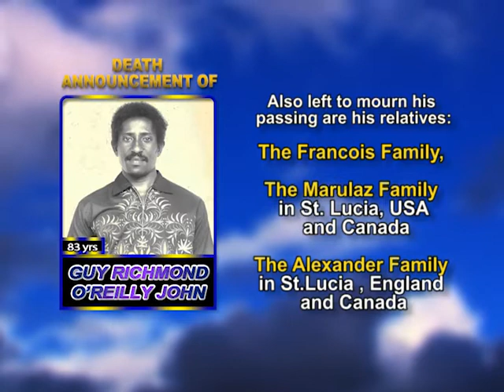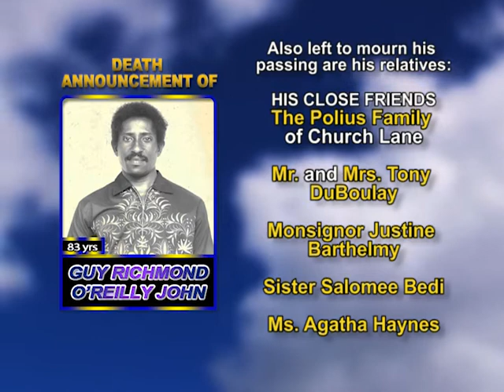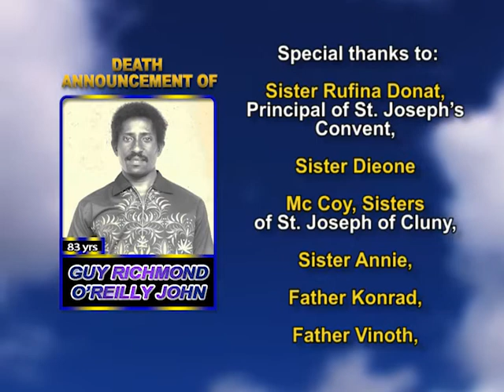Guy Richmond O’Reilly John long 1